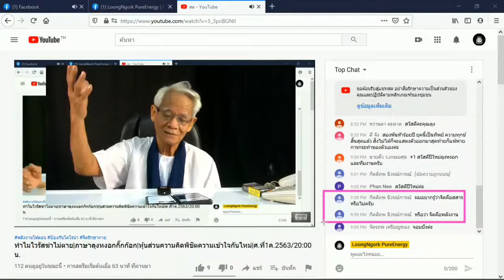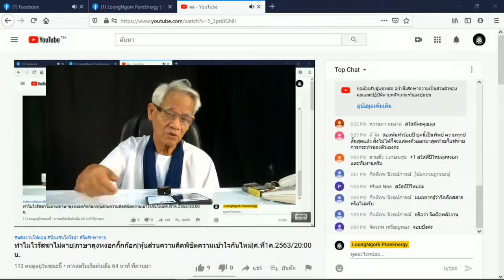รหัสจากต่างดาว /ภาษาลุงหงอกกิ๊กก๊อก/ New knowledge in 21st century I LMElaw I1มค63 I 24Hrs